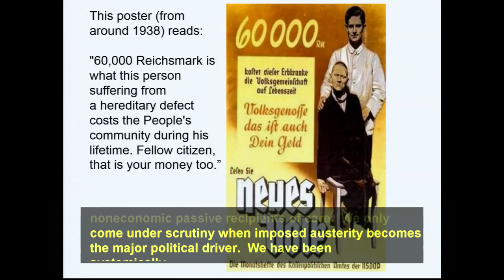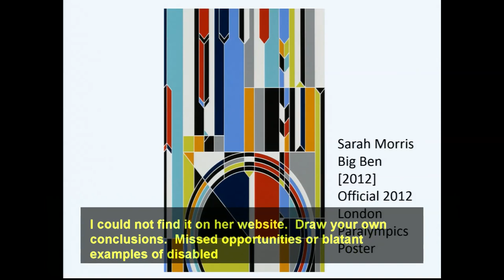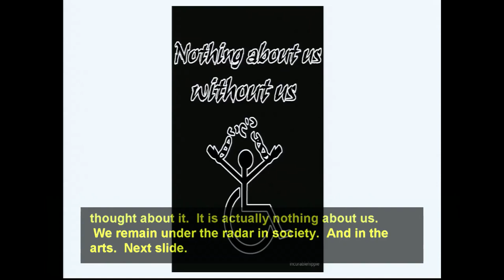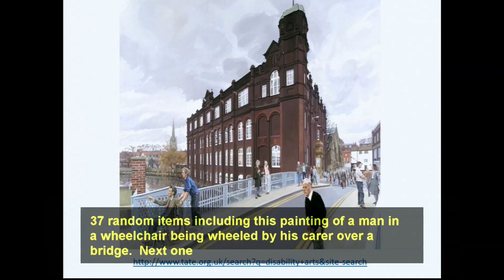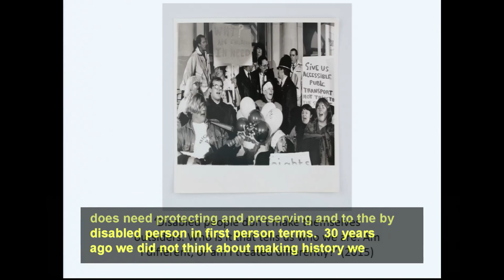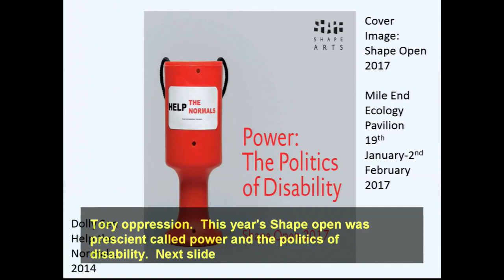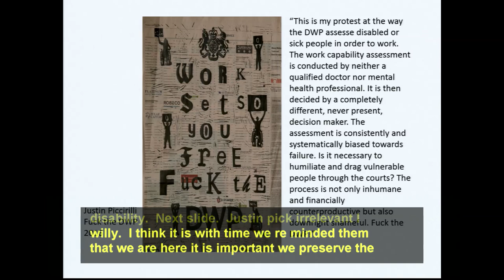Awkward Bastards 2 - Panel Two, Pasts and Futures, Tony Heaton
Tony Heaton speaks as part of a panel considering responsibilities to our pasts and our futures.

Co produced by DASH, mac birmingham and LADA.

DASH's Awkward Bastards symposium in March 2015 was one of the first to engage with the spectrum of diversity from disability, ethnicity, sexuality, to gender and class. The Awkward Bastards return with ABsence in 2017 to consider the ways in which diverse artists and practices have been, are, or could be framed, and our collective responsibilities to our pasts and our futures.